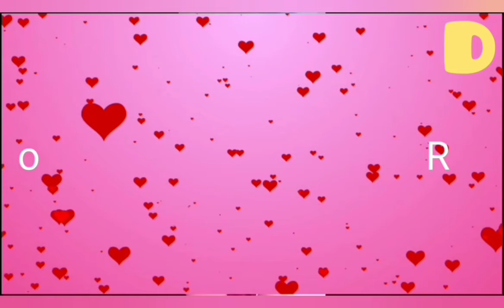Morissette - Love You Still (Live from RX93.1 : Monster Anniversary Concert 2021)